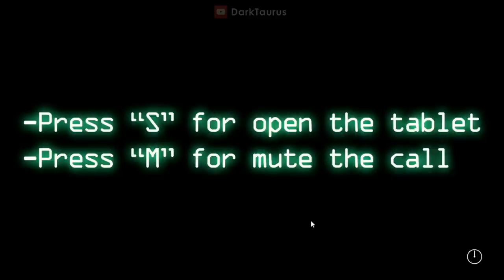UNCONTROLLED - Human-Like Animatronics (Demo)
Five Nights at Freddy's fangames - Uncontrolled FNAF demo gameplay.